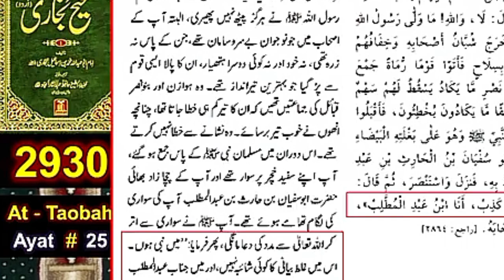One Engineer Vs All" Engineer Muhammad Ali mirza Or Firqe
audience searches